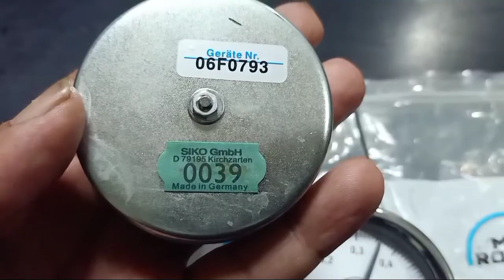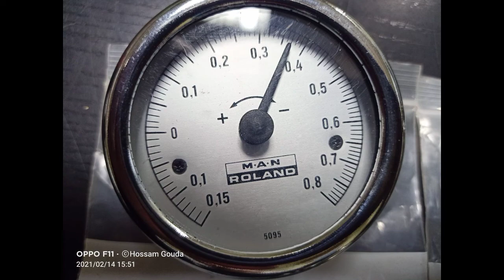عدادات الماكينه رولاند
للاستعلام على الواتس اب شركة المازن .